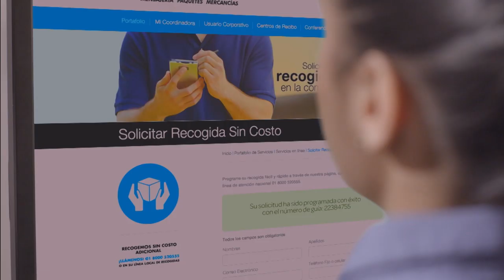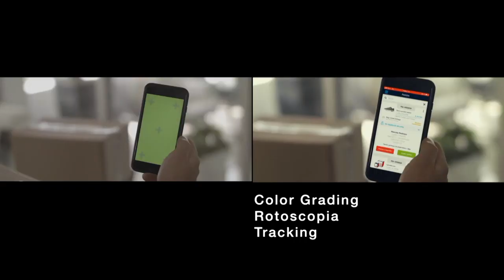Reel Comerciales - Producciones Cosmovision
Somos una productora con más de 30 años de experiencia, la cual tiene como objetivo desarrollar y producir proyectos audiovisuales que resalten por su excelente calidad tanto técnica como artística. Contamos con un equipo maravilloso, de profesionales altamente calificados, que poseen un alma soñadora y una creatividad sin límites.

​Nuestro valor agregado es que sabemos coordinar y manejar el talento humano, para hacer magia en cada producción que realizamos.

Contáctenos
Carrera 53 No. 29A-130, Piso 4, Medellín, Colombia